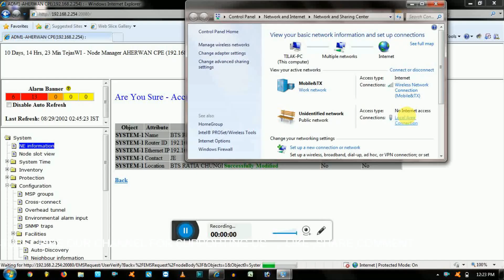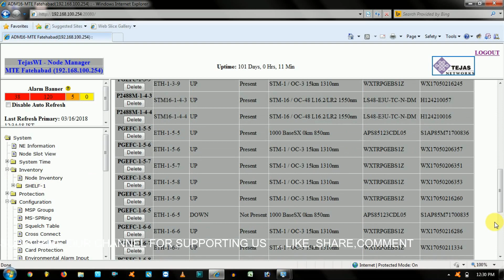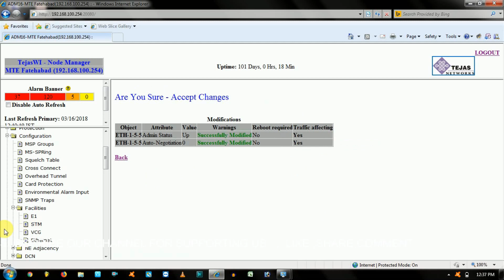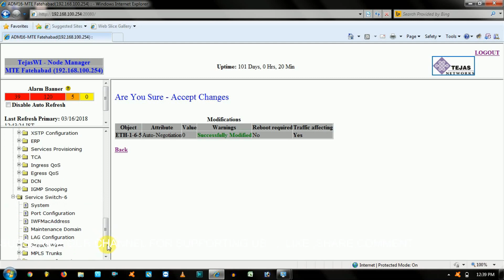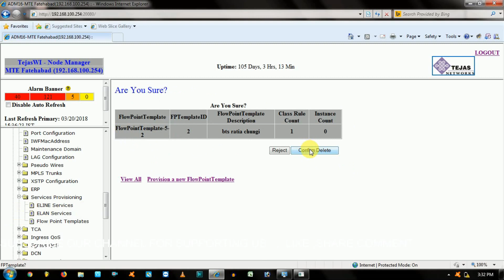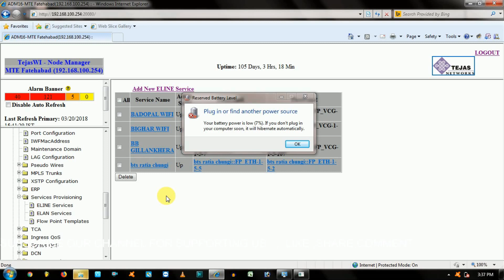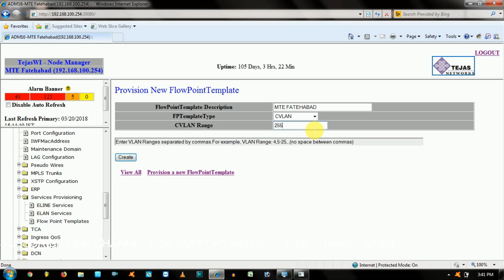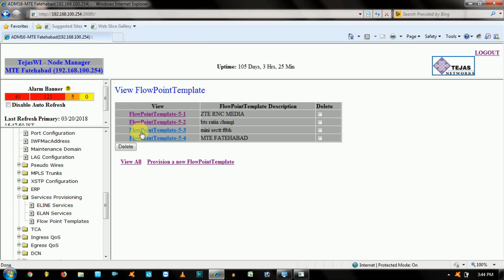SWITCH IN MADM USING ELINE SERVICE ZTE BTS MEDIA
Hi guys,

In this video we have shown how to prepare media  for ZTE BTS / or how we can configure service switch card using eline service.

We have done it for ZTE BTS MEDIA INPUT.